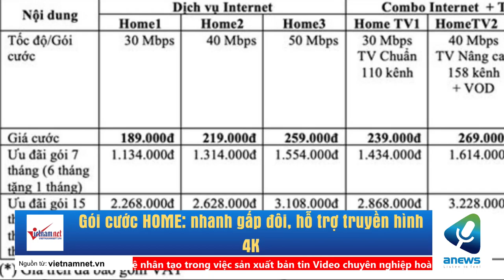Gói cước HOME nhanh gấp đôi, hỗ trợ truyền hình 4K